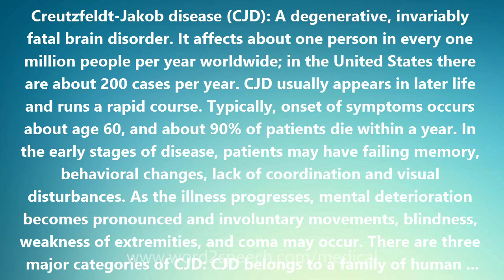Creutzfeldt-Jakob disease (CJD) - Medical Definition and Pronunciation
Title: Creutzfeldt-Jakob disease (CJD)

Creutzfeldt-Jakob disease (CJD): A degenerative, invariably fatal brain disorder. It affects about one person in every one million people per year worldwide; in the United States there are about 200 cases per year. CJD usually appears in later life and runs a rapid course. Typically, onset of symptoms occurs about age 60, and about 90% of patients die within a year. In the early stages of disease, patients may have failing memory, behavioral changes, lack of coordination and visual disturbances. As the illness progresses, mental deterioration becomes pronounced and involuntary movements, blindness, weakness of extremities, and coma may occur. There are three major categories of CJD: CJD belongs to a family of human and animal diseases known as the transmissible spongiform encephalopathies (TSEs). Spongiform refers to the characteristic appearance of infected brains, which become filled with holes until they resemble sponges under a microscope. CJD is the most common of the known human TSEs. Other human TSEs include kuru, fatal familial insomnia (FFI), and Gerstmann-Straussler-Scheinker disease (GSS). Kuru was identified in people of an isolated tribe in Papua New Guinea and has now almost disappeared. Fatal familial insomnia and GSS are extremely rare hereditary diseases, found in just a few families around the world. Other TSEs are found in specific kinds of animals. These include bovine spongiform encephalopathy (BSE), which is found in cows and often referred to as mad cow disease, scrapie, which affects sheep and goats, mink encephalopathy, and feline encephalopathy. Similar diseases including chronic wasting disease (CWD) occur in elk, deer, and exotic zoo animals. Symptoms: CJD is a rapidly progressive dementia. Initially, patients experience problems with muscular coordination; personality changes, including impaired memory, judgment, and thinking; and impaired vision. People with the disease also may experience insomnia, depression, or unusual sensations. CJD does not cause a fever or other flu-like symptoms. As the illness progresses, the patients' mental impairment becomes severe. They often develop involuntary muscle jerks called myoclonus, and they may go blind. They eventually lose the ability to move and speak and enter a coma. Pneumonia and other infections often occur in these patients and can lead to death. There are several known variants of CJD. These variants differ somewhat in the symptoms and course of the disease. For example, a variant form of the disease -- called new variant or variant (nv-CJD or v-CJD), described in Great Britain and France -- begins primarily with psychiatric symptoms, affects younger patients than other types of CJD, and has a longer than usual duration from onset of symptoms to death. Another variant, called the panencephalopathic form, occurs primarily in Japan and has a relatively long course, with symptoms often progressing for several years. CJD causes unique changes in brain tissue which can be seen at autopsy.